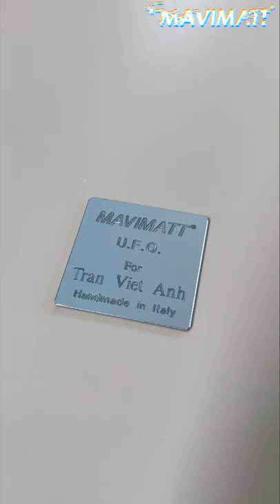Luxury lounge area with italian design furniture.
Special set up with UFO rocking chair, PANAMA Coffee Table and METEORA Pouf , ready to be shipped to our special customer mr Tran Viet Anh. Final destination of this amazing set up would be in Taiwan inside our customer private house. All the products are totally handmade in Italy, each one followed by our expert craftsmen for arrive to get the MAVIMATT quality standards. Enjoy the view of the full video…